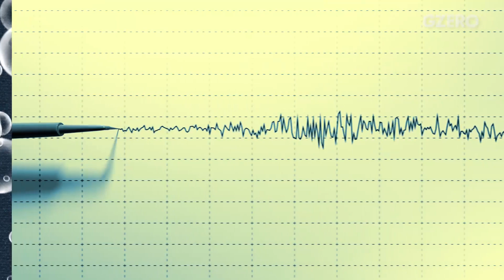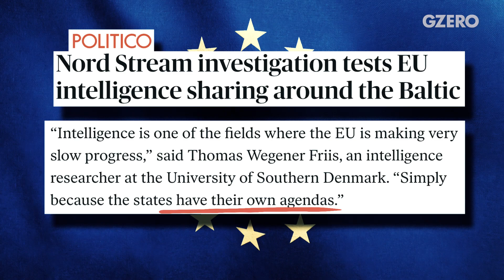Ian Explains: What a Mysterious Pipeline Attack Says About European Unity | GZERO World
Reluctance to work together on investigating the Nord Stream explosion is raising eyebrows.

When segments of the Nord Stream gas pipeline linking Russia to Europe mysteriously exploded last September, all eyes were on Moscow, Ian Bremmer tells GZERO World.

But proving a widely held suspicion that Russia was responsible has been a much harder task for European nations.

That's in part due to a long European history of reluctance to share intelligence among member nations.

For a continent that has coalesced around supporting Ukraine during its war, the reluctance to work together on investigating the Nord Stream explosion is raising more than a few eyebrows.